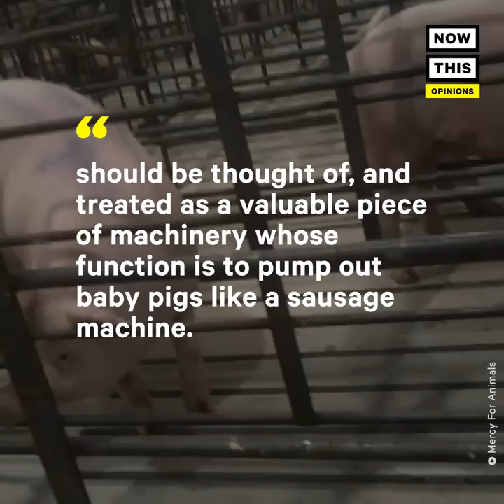The Pork Industry’s Biggest Secret Revealed | Opinions | NowThis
‘Behind the bacon lies a lifetime of misery for millions of animals’ — This is the pork industry’s biggest secret.

In US news and current events today, Josh Balk of the Humane Society spoke to NowThis News about the animal abuse and animal cruelty in the pig farming industry. Balk explained in detail how the they way the animals giving birth is handled among other dangerous and tragic factory farm conditions. Balk is optimistic as his org and others that fight for animal protection are creating real change in the meat industry.